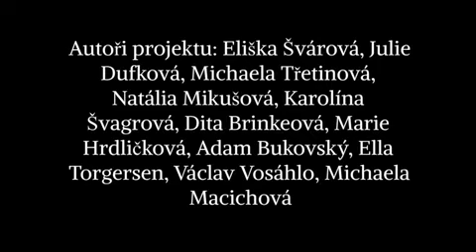Co si s sebou do Terezína vzala Helga Weissová Hošková s NJ titulky